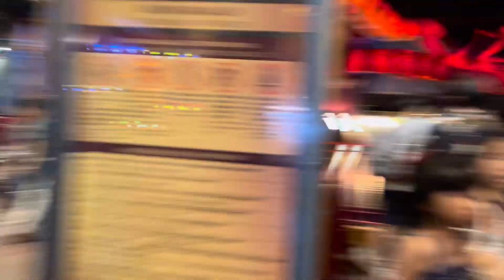Tập 5: Bà Nà Hills - Đà Nẵng